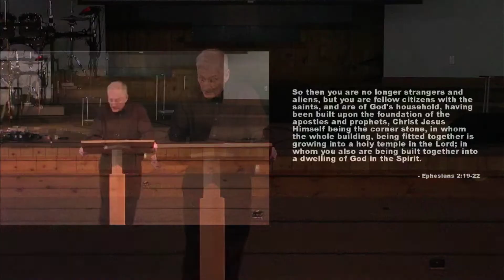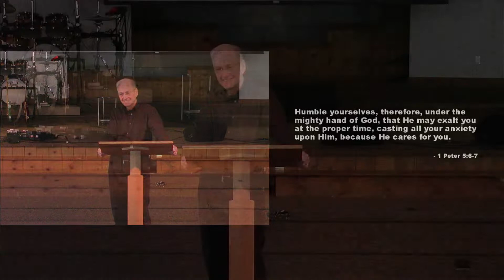HM Message Stream: "Build My House" by Rev. Dr. John Hawco [02.14.2021]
Harmony Ministries of Middletown, NY presents a Sunday morning message entitled "Build My House" by Rev. Dr. John Hawco (Senior Pastor) on 02/14/2021.

God Bless!